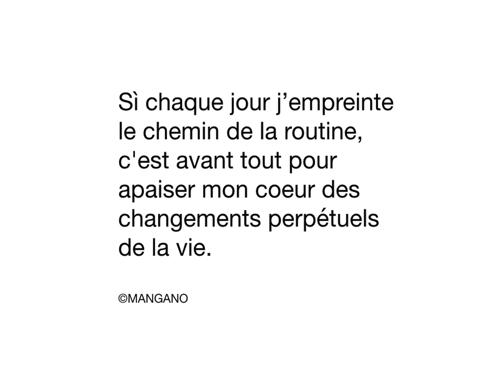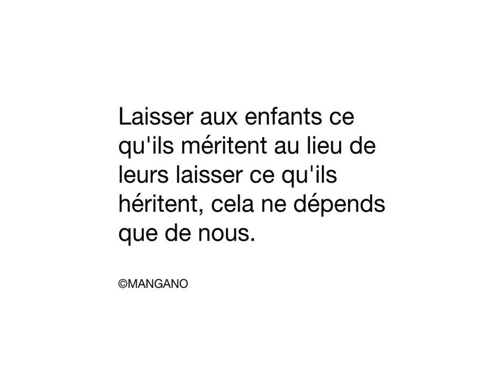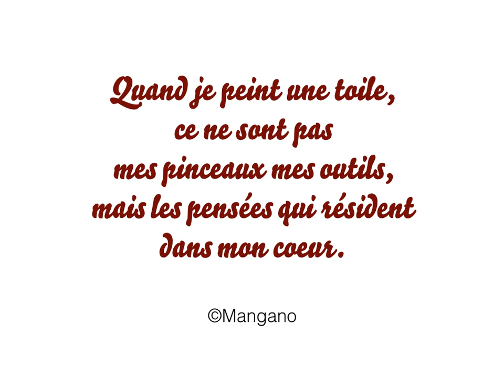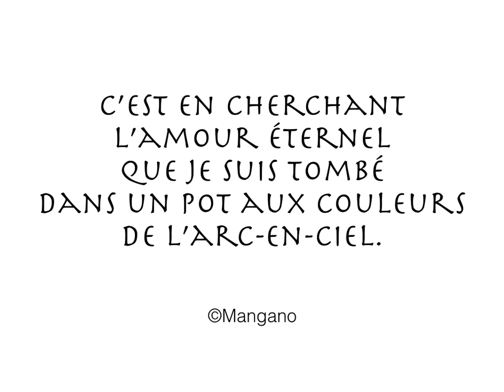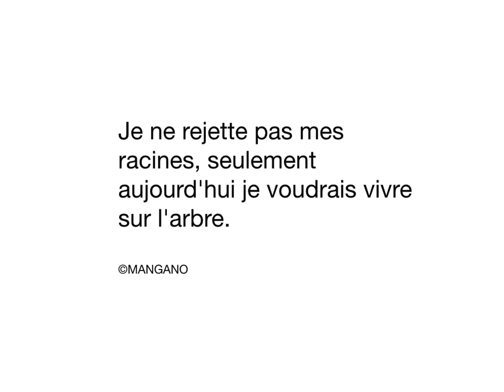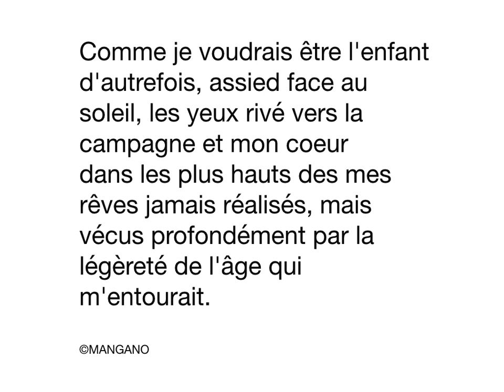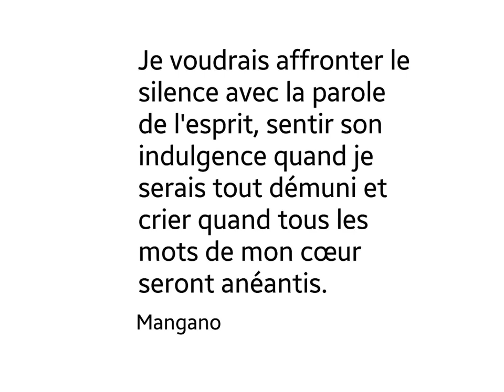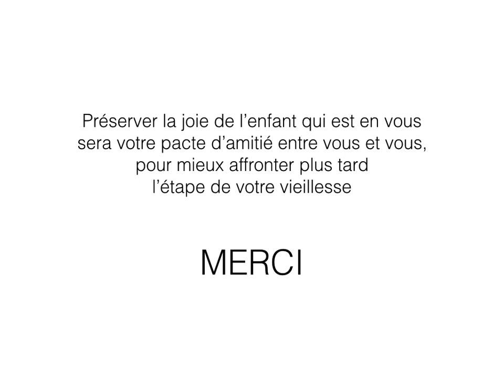José Mangano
Mes oeuvres